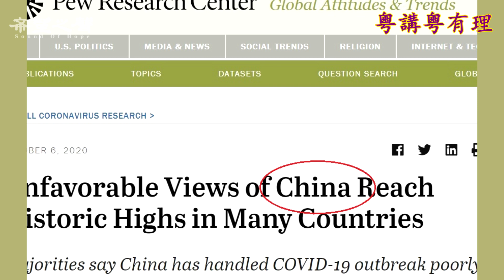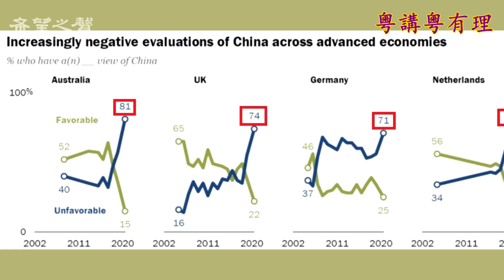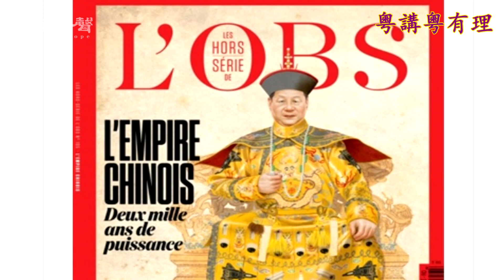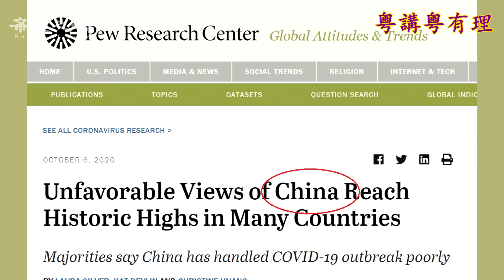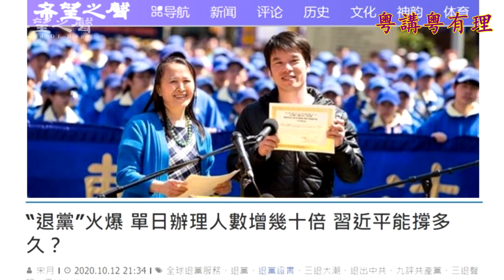【粵講粵有理】 西方國家對中共持極負面態度的幾個原因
唾棄中共【粵講粵有理】
主持人: 石頭、路橋
圖源: pixabay.com, 美聯社, storyblocks.com, 網絡, 視頻截圖
【粵講粵有理】原則上是香港時間逢星期三、五、日早上出街。
如果有延誤, 會當天早上在youtube通知大家。感謝你們的支持。🙏

希望之聲是在美國聯邦註冊的非盈利機構。我們接受公眾捐款。美國朋友的捐款可以得到抵稅收據。